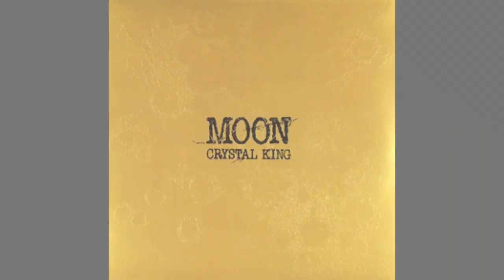クリスタルキング 〜駆引き（駆け引き）〜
どうも、我那覇円でございます！
今回は少し趣向を変えて、クリスタルキングの「駆引き」をアップロードさせていただきました！
ボーカルである田中昌之さんが放つ力強い高音を心ゆくまでお楽しみください！（＾＾）/

編集：iMovie　＊画像は拾い物です。